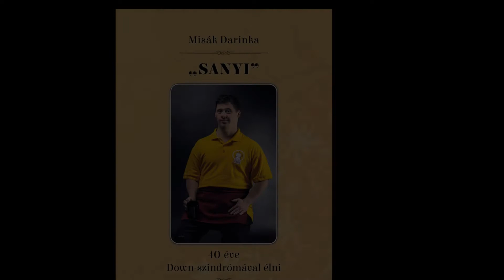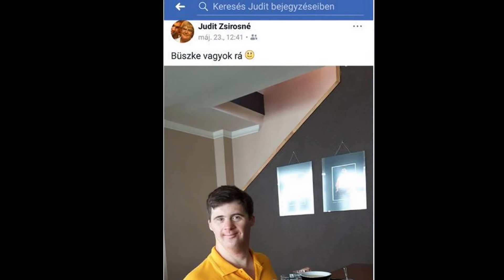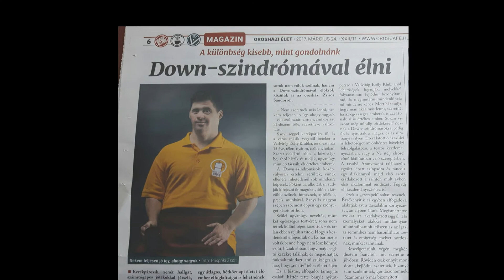"Sanyi" 40 éve Down-szindrómával élni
Misák Darinka: "Sanyi"  40 éve Down-szindrómával élni című könyvének fotói